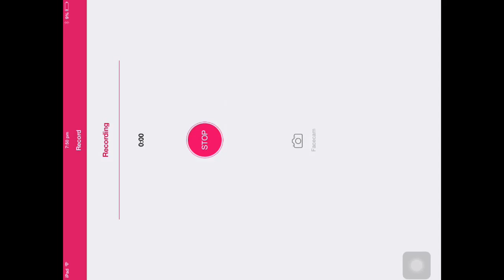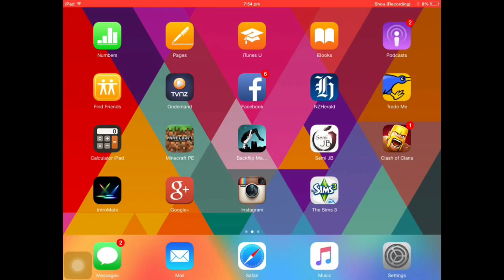My server {NEW ADJUSTMENTS}